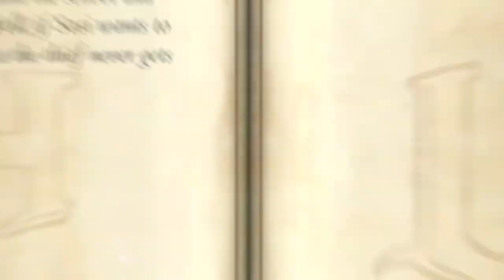Hero U Rogue To Redemption Review (Nintendo Switch)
A Action Adventure Puzzler Point and Click game
By Silesia Games